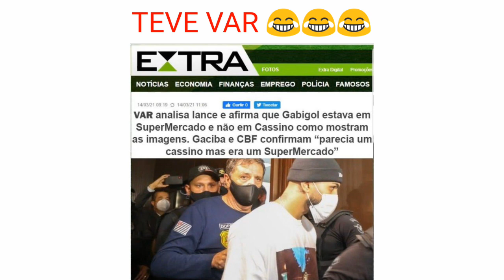GABIGOL PRESO KKKKK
ALGUNS MEMES DO GABIGOL SENDO DETIDO EM UM CASSINO 😂😂😂